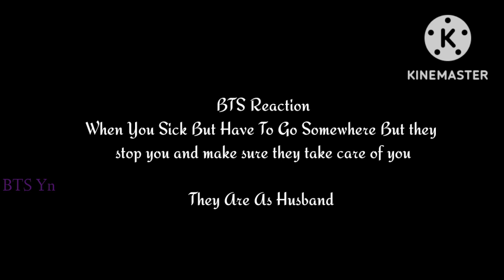BTS Imagine - When You Sick But Have To Go Somewhere But they stop you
Song : Korean music spring and U
music/song provided by : Your mood is here

Hi.. everyone